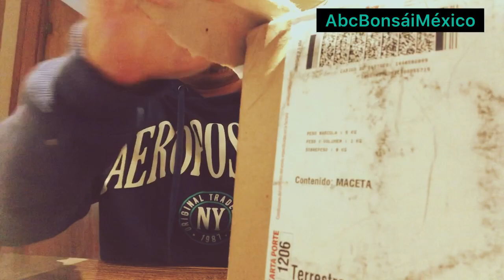Llegó mi maceta cara de demonio 😈 por estafeta!